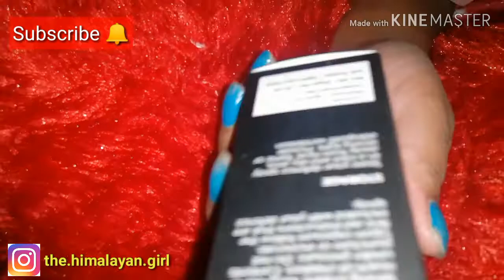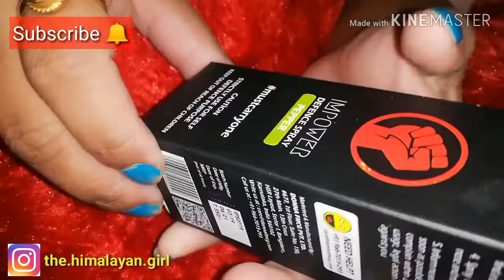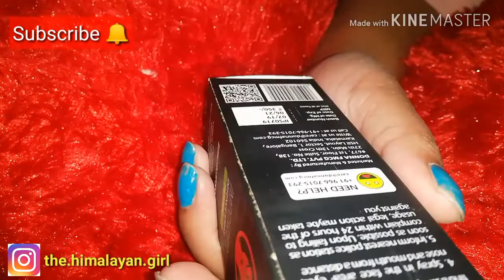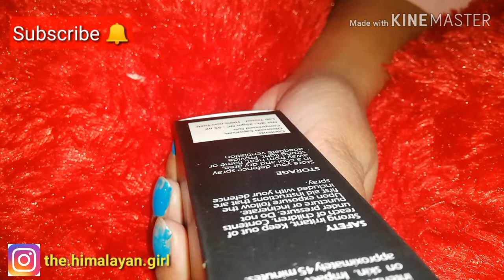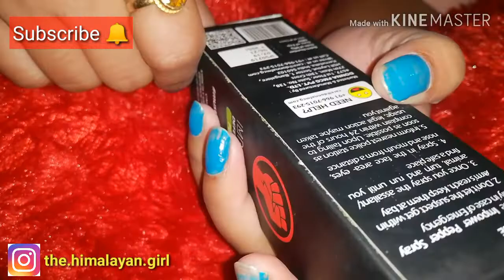Self Defence Pepper Spray | Pepper Spray Review in Hindi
👉 Dear Friends If You want to learn self defence then open this link: